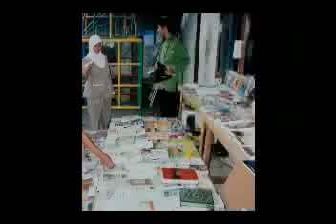contoh iklan alhidayah fair 2016